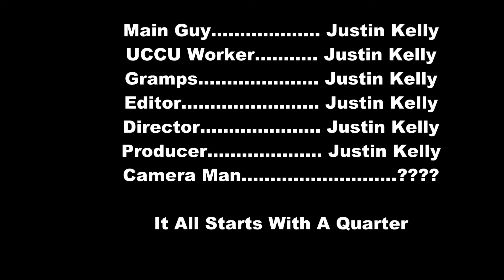UCCU Short Film Competition - The Quarter Bryce Jameson